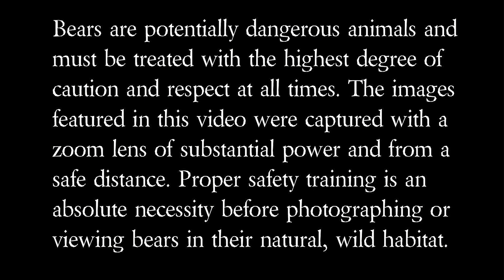Hyperphagia Bears – Bear Eating Habits & Bear Safety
During the late summer and fall months of the year, bears eat as much as they possibly can in preparation for the lean months ahead and their long winter nap of hibernation. This period of intense, virtually nonstop eating is known as hyperphagia. During this time, bears ignore the usual biological cues that would normally tell them that they are full, and instead, they just keep on eating and they gain an enormous amount of extra weight. While one should always make it a point to be safe and respectful and bear country, it's especially important to do so during this time of hyperphagia as bears can become very aggressive and temperamental and be prone to bear attacks and bear maulings. In this video, you’ll learn the answers to such questions as, “What causes hyperphagia in bears? How long is hyperphagia for bears? How many calories do bears eat during hyperphagia?” And more.